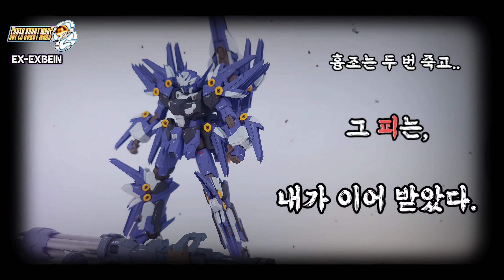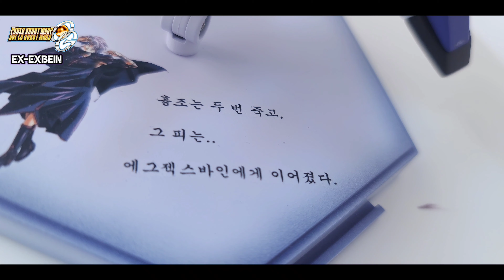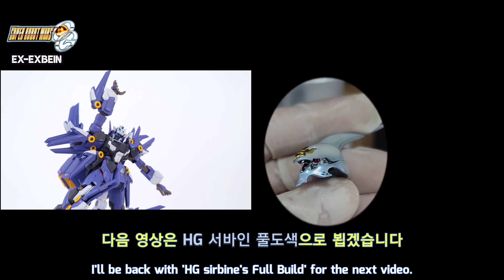[4K-Sub] 🔵흉조는 죽지 않았다🔵 슈로대 OG 이그젝스바인 빌드 파트2. | SRW OG EXEXBEIN (エグゼクスバイン, ヒュッケバイン, SRW OG)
"전 이제 멸치반찬은 안 먹을랍니다.." & 12월말에 이벤트 가요~OG관련.
00:00작업(works)
07:00완성(finish)

💗즐겁게 봐주시고, 궁금하신점은 언제든지 댓글로 남겨주시면 답변해드리겠습니다~^^

HI~bros. I'm asakim.D.  a big fan of SRW.

💕こんにちは、SRW OGの大 ファンです！私はアサキム-Dです!!!

どうぞショーをお楽しみください。
何か質問があれば遠慮なくコメントしてください。そうすればお答えします。~^^
購読などは大きな力になります💕